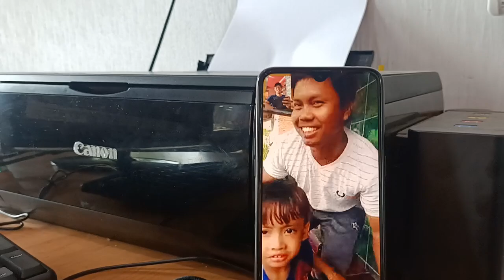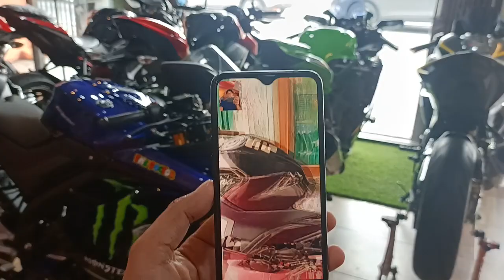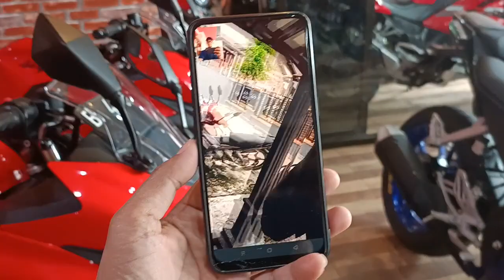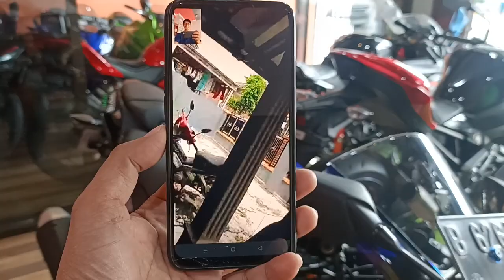TRANSAKSI VIA VIDEO CALL SAMA CUSTOMER DI BREBES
Alhamdulillah sold out

Pusatnya Showroom Jual Beli Motor Bekas Berkualitas!

Melayani pembelian CASH & CREDIT 👇
Credit ✅
Untuk wilayah Jabodetabek dan sekitarnya
Cash ✅
Bisa kirim ke seluruh Indonesia
⚠️BONUS BELI DI ARIS MOTOR SPORT⚠️
✔GRATIS SERVIS (khusus kredit)
✔GRATIS GANTI OLI (khusus kredit)
✔GRATIS DETAILING
⚠️Warning ⚠️
✔Garansi mesin 1-3 bulan
✔Garansi surat-surat
✔Harga terjangkau
✔Kualitas sudah pasti terjamin
✔Beli di AMS sudah pasti puas🔥🔥
☎️ 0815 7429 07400 (WA) a/n Bro Aris J

🏅@arismotosport2 (Divisi 150cc)
🏅@ams_bigbike (Devisi Moge)